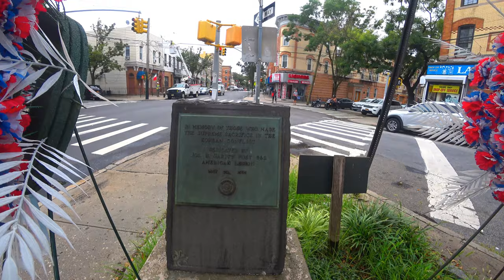Ridgewood Queens - Meyerrose House Grandview Theater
In Ridgewood, Queens today to visit the old Grandview theater and the Meyerrose House. Both of the original sites have long since gone, but both buildings remain under new businesses.

The Grandview theater dates all the way back to around 1912 to 1914 and was showing movies there until the late 1940's, and perhaps even the early 1950's.

Korean Square, located on Forest Ave is a small war memorial for soldiers lost in the Korean war. The memorial was dedicated in 1955 and twice each year a wreath laying ceremony takes place.

The Meyerrose House was built on Forest and Putnam Avenues in 1906 by the Sheriff of Queens County, Joseph Meyerrose (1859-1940). It has also served as a political clubhouse and a knitting mill. Today it is a Romanian Descent of the Holy Spirit Orthodox Church.

Ridgewood in western Queens is adjacent to Bushwick, Brooklyn, and the two neighborhoods have a similar history. Both were initially settled by the Lenape Native Americans, specifically the Mespachtes tribe (for whom the adjacent neighborhood of Maspeth is named). In 1638, the Dutch West India Company secured a deed from the Lenape; subsequently, Peter Stuyvesant chartered present-day Bushwick in 1661 under the name Boswijck, meaning "neighborhood in the woods" in 17th-century Dutch. Likewise, Ridgewood was part of Newtown, one of the three initial towns within Queens, and was settled by the British.

In both neighborhoods, there were British and Dutch families that tilled farms and grew crops for Brooklyn's and Manhattan's markets. Many of these farms also contained slaves. The only remaining Dutch farmhouse that is known to survive in the neighborhood is the Onderdonk House, which was erected in 1709. Also located at the Onderdonk House site is Arbitration Rock, which was a marker for the disputed boundary between Bushwick and Newtown, and by extension Brooklyn and Queens (see § Border with Bushwick). The land remained rural through the American Revolutionary War, though there was possibly a burial ground in the area. Ridgewood's oldest streets are Myrtle Avenue, Metropolitan Avenue, and Fresh Pond Road, which were subsequently used by farmers to take their goods to the markets. Fresh Pond Road was formerly a Native American trail, while the other roads were laid out as plank roads in the early to mid-19th century.

The development of public transportation, starting with horse-drawn cars in the mid-19th century and later succeeded by trolleys and elevated trains, helped to spur residential and retail development. The first transit line to arrive in the neighborhood was the Myrtle Avenue horsecar, which was extended to Brooklyn's Broadway in 1855. Following this, the Bay Ridge Branch opened in 1878, connecting to Sheepshead Bay, Manhattan Beach, and the Brooklyn shorefront via the Manhattan Beach Railroad. The Myrtle Avenue elevated railroad, running above Myrtle Avenue within Brooklyn, was extended to the Queens border in 1889. An electric trolley line through Ridgewood, running to Lutheran Cemetery, was opened along a private right-of-way in 1894. Ten years later, the Myrtle Avenue Elevated was extended on a ground level alignment over that trolley line. The current elevated structure would be erected along the Lutheran Cemetery line's right-of-way in 1915.

Simultaneously, northern Brooklyn was seeing an increase in the number of German immigrants. Many of the city's German immigrants had originally settled in Manhattan's Little Germany, located mostly within the East Village and Lower East Side, in the mid-19th century. By the late 19th and early 20th centuries, German immigrants had moved to other enclaves such as Yorkville, Manhattan; Steinway, Queens; and the north Brooklyn/Ridgewood area. The discovery of freshwater under northern Brooklyn resulted in the development of breweries, where many Germans worked. By 1880, there were 35 breweries in Brooklyn, including a 14-block "brewer's row" within Bushwick that contained at least 11 breweries. Factories and knitting mills were also opened within the communities, and speculative German developers built houses, consisting mostly of multi-family stock that were three or four stories tall. "Brewer's Row" had grown to 14 breweries by 1890.